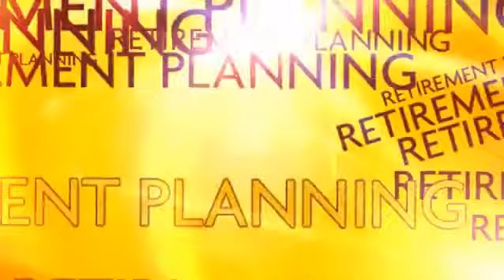Sun Life Philippines Its Time Awards 2011